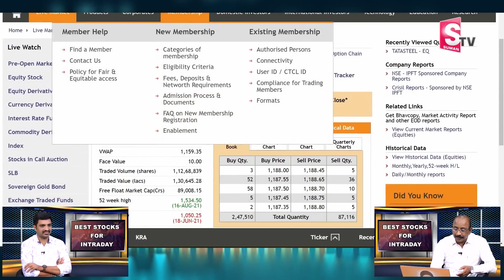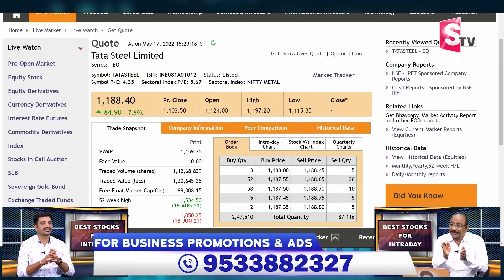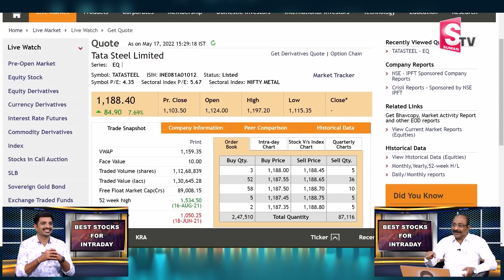Intraday Trading Strategies In Telugu 2023 | Best Stocks For Intraday Trading | GV Satyanarayana